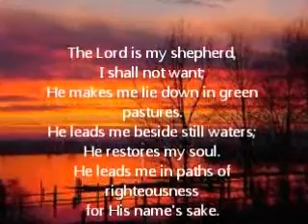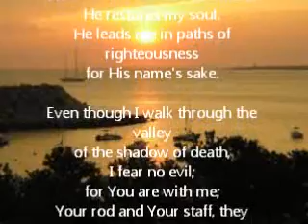joan de aquino-pachelbel (cover)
obituary